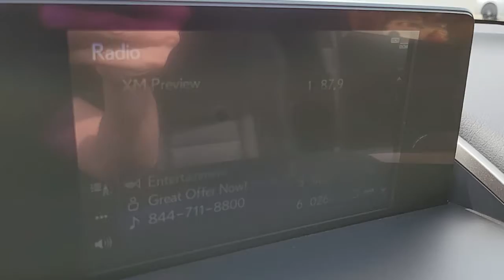2021 LEXUS NX Las Vegas, NV, Henderson, NV, St. George, UT, Phoenix, AZ, Bakersfield, CA 0H210870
BLACK New 2021 LEXUS NX available in Las Vegas, Nevada at Lexus of Henderson. Servicing the Henderson NV, St. George UT, Phoenix AZ, Bakersfield, CA area
2021 LEXUS NX NX 300 F SPORT - Stock#: 0H210870 - VIN#: JTJSARBZ8M2202422

Cruise Control-Steering Assist,Side Impact Beams,Dual Stage Driver And Passenger Seat-Mounted Side Airbags,Blind Spot Monitor with Lane Change Assist Blind Spot,Pre-Collision System (PCS) and Rear Cross Traffic Alert (RCTA),Collision Mitigation-Front,Driver Monitoring-Alert,Tire Specific Low Tire Pressure Warning,Dual Stage Driver And Passenger Front Airbags,Curtain 1st And 2nd Row Airbags,Airbag Occupancy Sensor,Driver Knee Airbag and Passenger Cushion Front Airbag,Rear Child Safety Locks,Outboard Front Lap And Shoulder Safety Belts -inc: Rear Center 3 Point, Height Adjusters and Pretensioners,Deeply Bolstered Sport Front Bucket Seats,60-40 Folding Bench Front Facing Manual Reclining Fold Forward Seatback Rear Seat,Power Tilt/Telescoping Steering Column,Front Cupholder,Rear Cupholder,Valet Function,Power Fuel Flap Locking Type,Cruise Control w/Steering Wheel Controls,Distance Pacing w/Traffic Stop-Go,Dual Zone Front Automatic Air Conditioning,HVAC -inc: Underseat Ducts and Console Ducts,Illuminated Locking Glove Box,Leatherette Door Trim Insert,Interior Trim -inc: Leatherette/Metal-Look Console Insert and Leatherette Upholstered Dashboard,Full,Unique Gear Shift,Black Headliner,Metallic Sport Trim,Aluminum Pedals & Foot Rest,Day-Night Rearview Mirror,Driver And Passenger Visor Vanity Mirrors w/Driver And Passenger Illumination, Driver And Passenger Auxiliary Mirror,Full Floor Console w/Covered Storage and 2 12V DC Power Outlets,Front Map Lights,Fade-To-Off Interior Lighting,Full Carpet Floor Covering -inc: Carpet Front And Rear Floor Mats,Carpet Floor Trim,Cargo Area Concealed Storage,Folding Cargo Cover,Cargo Features -inc: Cargo Tray/Organizer,Cargo Space Lights,Enform Safety Connect (complimentary 3-year subscription) Tracker System,Lexus Enform Wi-Fi,Driver And Passenger Door Bins,Delayed Accessory Power,Outside Temp Gauge,Analog Appearance,Turbo Boost Gauge and G-Meter,Manual Adjustable Front Head Restraints and Manual Adjustable Rear Head Restraints,Front Cent